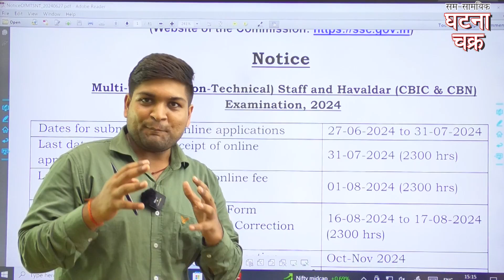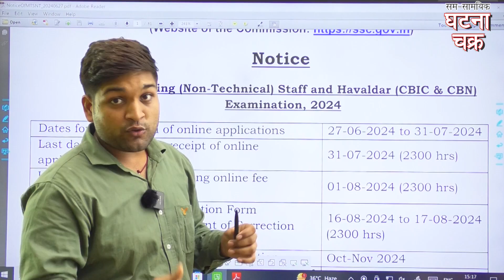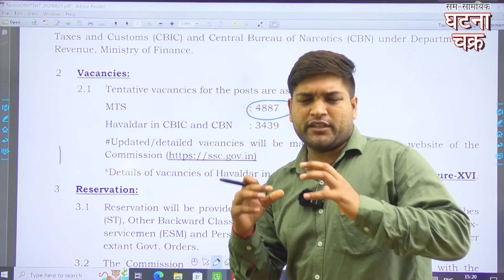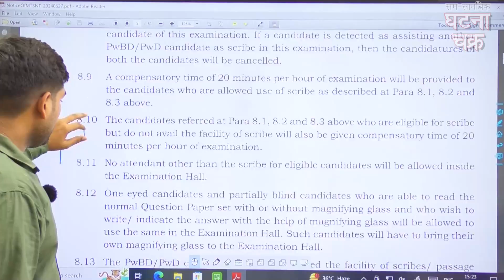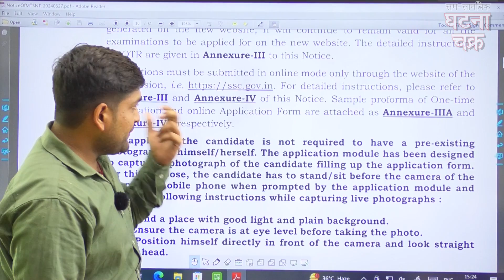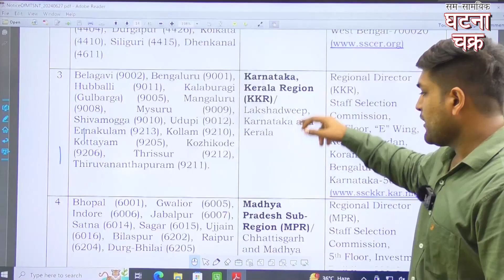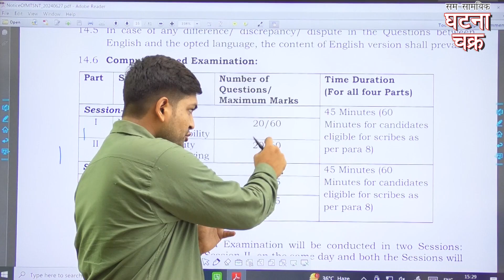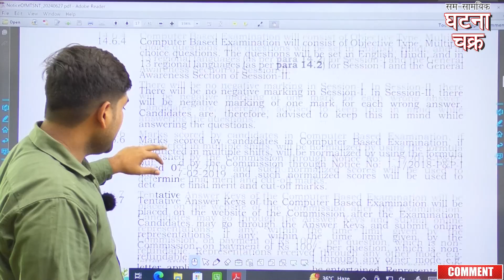SSC MTS Notification 2024 || Ghatna Chakra Publication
🔴पी.सी.एस. परीक्षा में सफल छात्रों से उनके अनुभव पर आधारित वीडियो श्रृंखला